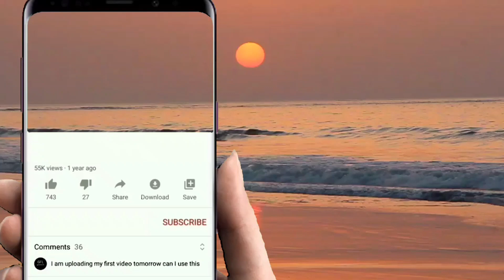LILLAL SUARA PANGALAYAN-KASIH LASA GROUP SHOW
majlis kahwin November 21-2022
 area Sepanggar